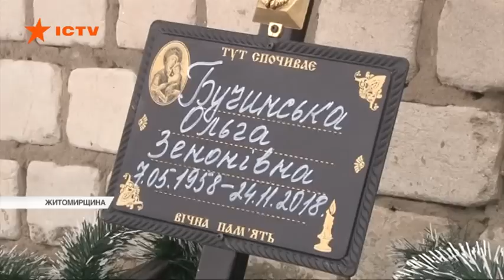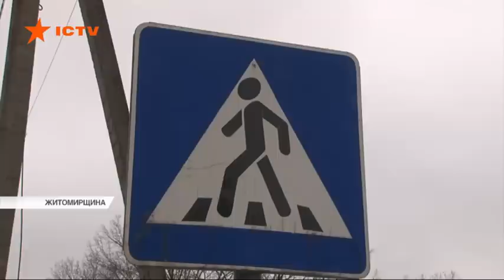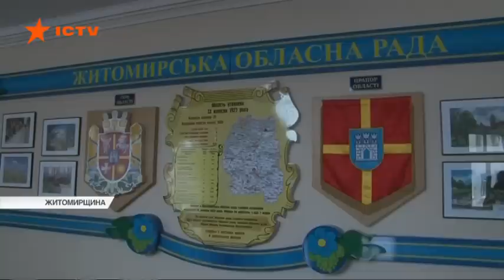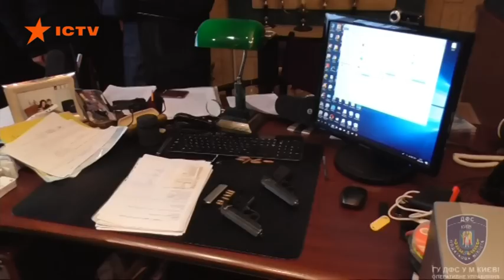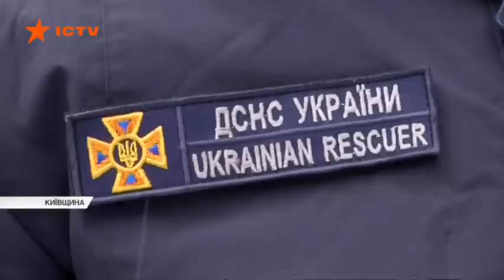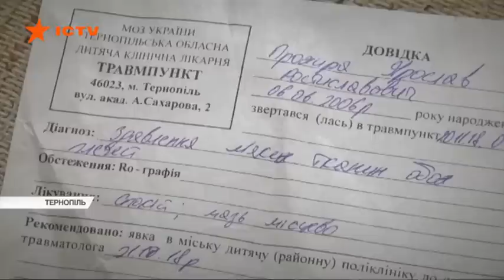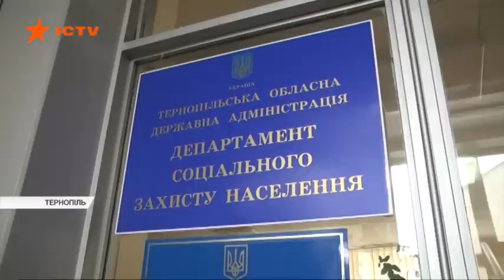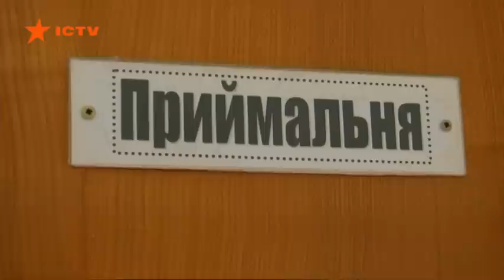Чрезвычайные новости (ICTV) - 27.11.2018